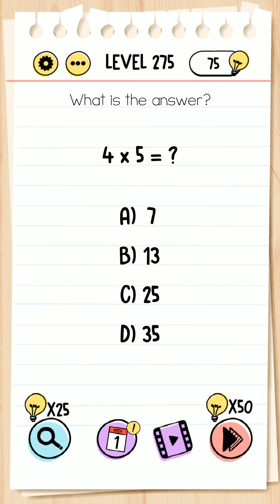Brain Test: Tricky Puzzles Level 261 - 286 Gameplay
More that 275 levels of brain testing and mind twisting puzzles.
Think out of the box, crack the puzzles and get ready to take the quiz!
You will enjoy this funny tricky test.

Level 261
Level 262
Level 263
Level 264
Level 265
Level 266
Level 267
Level 268
Level 269
Level 270
Level 271
Level 272
Level 273
Level 274
Level 275
Level 276
Level 277
Level 278
Level 279
Level 280
Level 281
Level 282
Level 283
Level 284
Level 285
Level 286